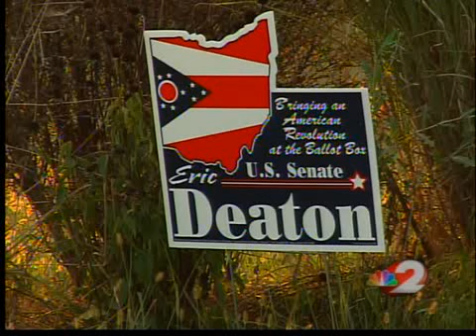US Senate candidate denies sex allegations